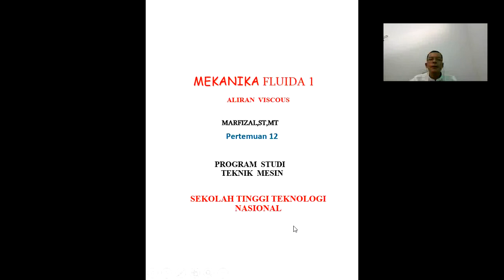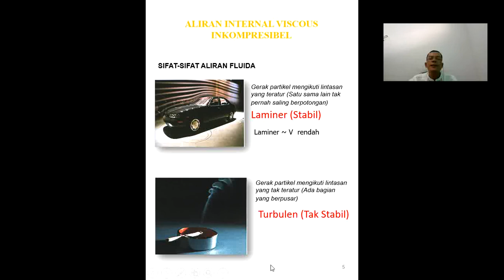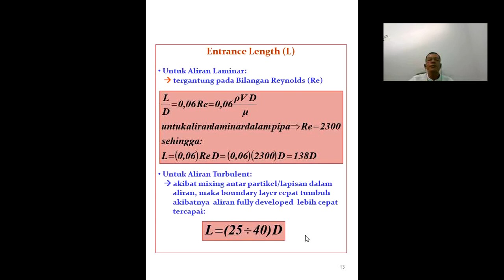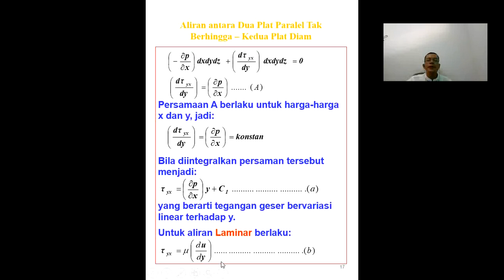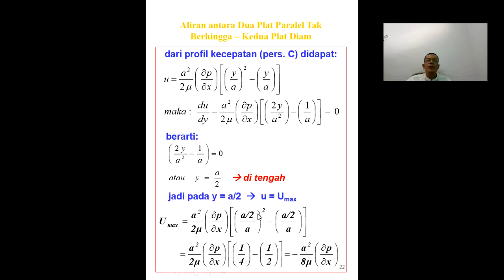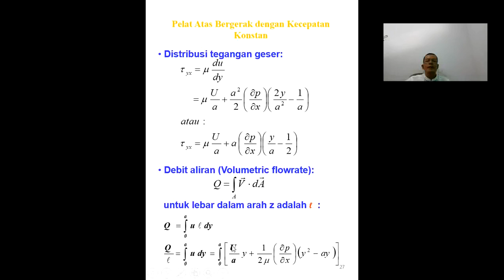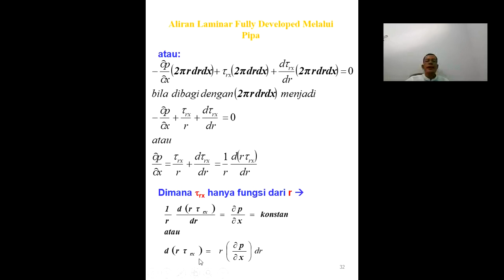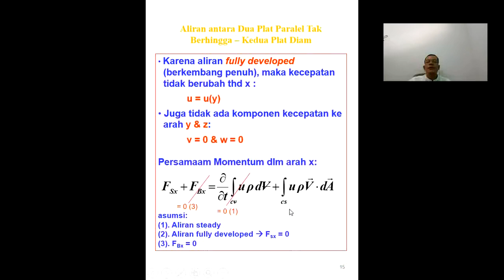Bahan Ajar Mekanika Fluida Pertemuan 12